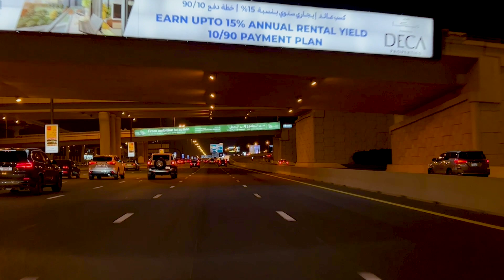DUBAI DOWNTOWN IN NIGHT 4K VIEW (2024)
I  would like to shear with you how beautiful Dubai is in the night.
In the Dubai downtown night view, the Burj Khalifa stands tall, adorned with vibrant LED lights, creating a stunning display. Surrounding skyscrapers contribute to the futuristic skyline, while below, the streets are alive with the glow of city lights, reflecting off sleek buildings and luxury cars. The atmosphere is a mix of sophistication and urban dynamism.

As night falls in Dubai's downtown, the cityscape transforms into a glittering oasis of lights. The Burj Khalifa's LED display dances in vibrant colors, and the Dubai Fountain comes to life with synchronized water jets and music. The streets buzz with activity as people explore the lively boulevards, enjoying the unique blend of modern architecture and Middle Eastern charm that defines this cosmopolitan hub.

Imagine the reflection of city lights shimmering on the waters of the Dubai Canal, enhancing the enchanting ambiance. Luxury yachts cruise along the water, adding a touch of elegance to the scene. The surrounding high-end hotels and designer boutiques contribute to the upscale atmosphere, creating an unforgettable nocturnal experience in Dubai's downtown.